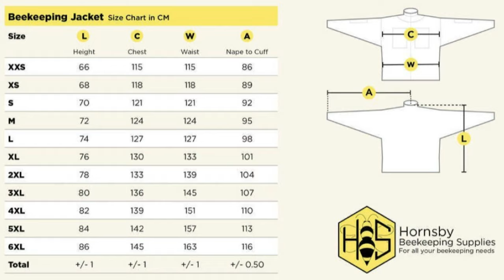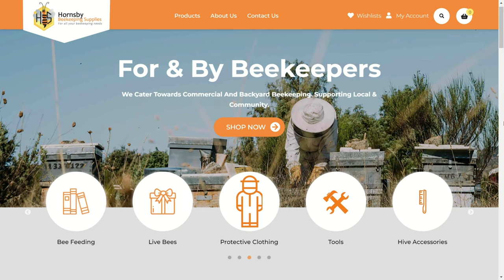MASSIVE Small Hive Beetle Infestation! How I Deal With It. Hornsby Beekeeping Suppies to the rescue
Thanks again to Hornsby Beekeeping Supplies for their generous contributions.

In this video, join me as I inspect my newly re-queened nucleus hive and discover a massive infestation of small hive beetles. It's a concerning sight, but I take you through the process of managing the infestation and preventing any further damage to the hive. As a beekeeper, it's important to stay vigilant and keep a close eye on our hives to ensure their health and safety.
But it's not all bad news! In this video, I also receive exciting new beekeeping equipment from Hornsby Beekeeping Supplies. I received a brand new bee suit and bee box, and I can't wait to put them to use in my beekeeping adventures.

Whether you're a seasoned beekeeper or just starting out, this video offers valuable insights into the challenges and rewards of beekeeping. Join me as I navigate the ups and downs of this fascinating hobby and learn from my experiences along the way.

We make videos for lovers of bees.
Weather you like watching top bar beehive videos, langstroth hive videos, bees just being bees or beehive how too videos, we have the lot.